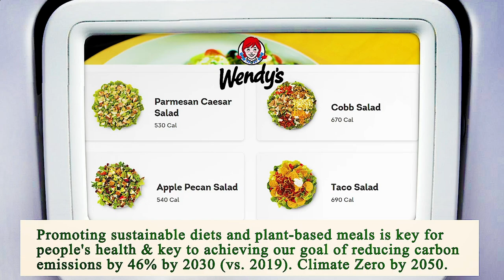Close to Me Restaurant - Close to Me Restaurants - Houston 77023 TX, Harris County, Texas, US